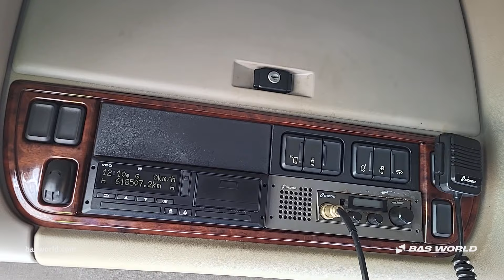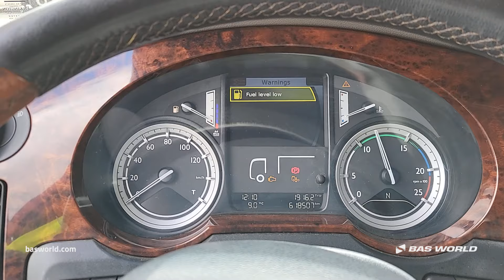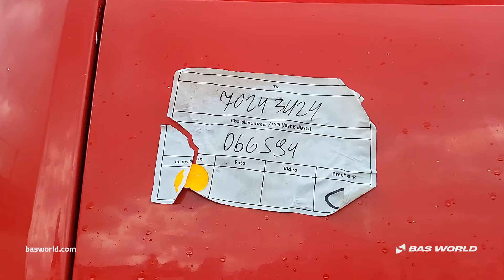70243424 DAF XF